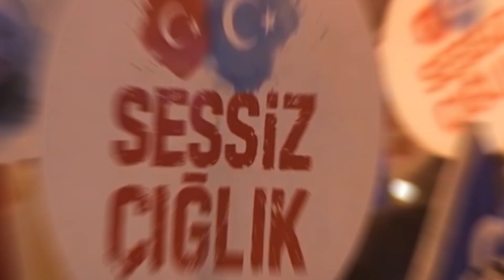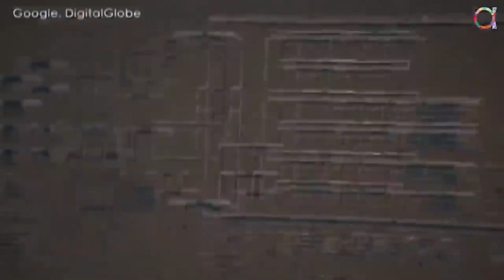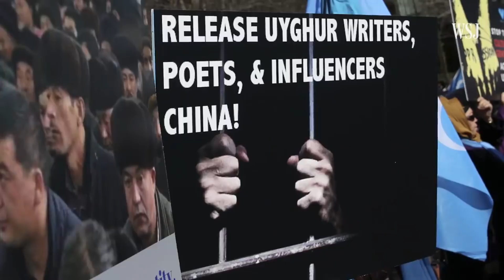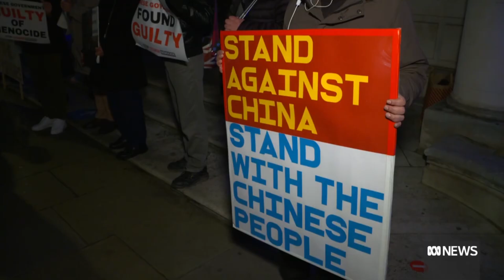Insanlığın kanayan yarası Doğu Türkistan